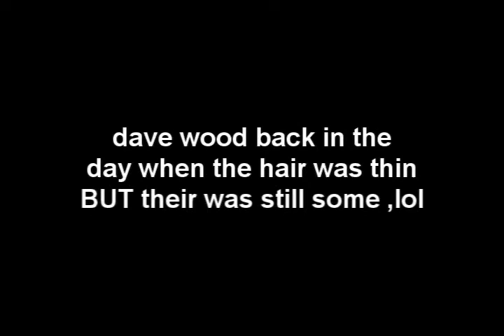dave wood ( woody )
david wood (woody)